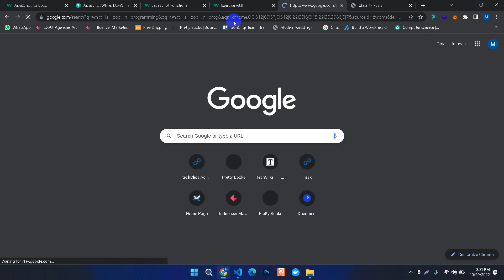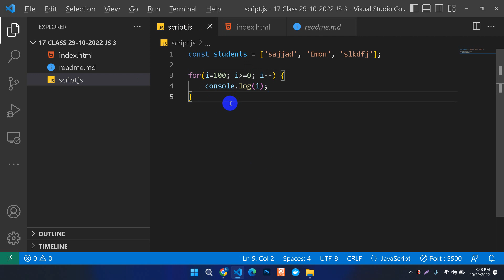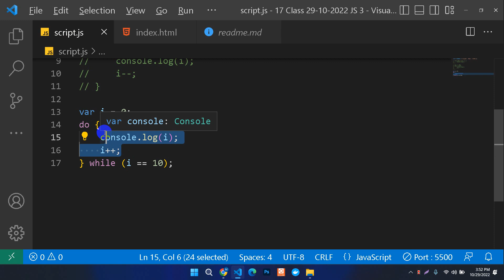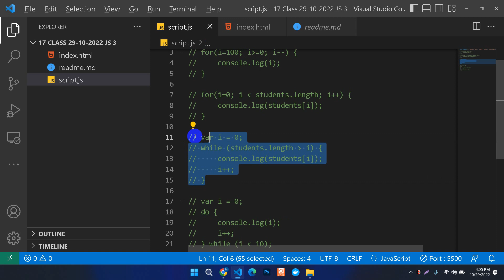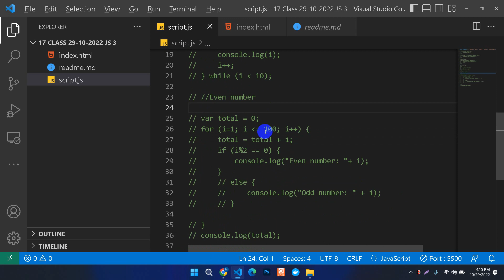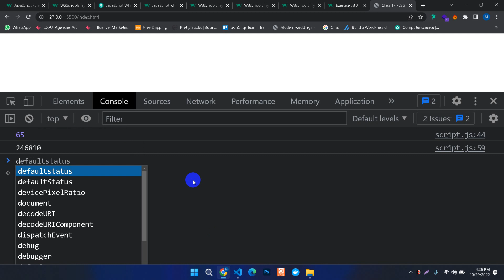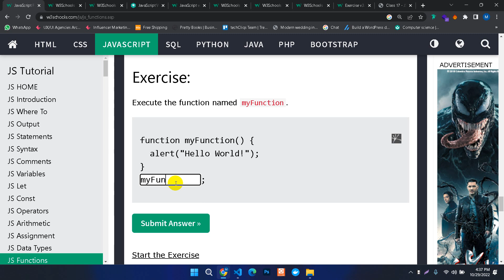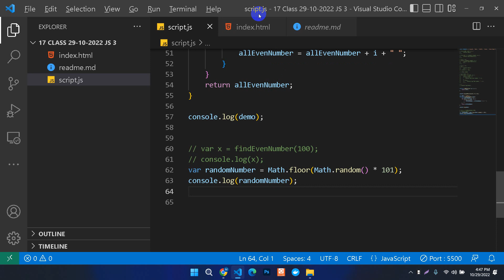JavaScript Lecture 3 | Responsive Web Design - Class 17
 JS for Loop.
 JS while Loop.
 JS do while Loop.
 JS Functions.
Random number in JS
Odd Even number find : function